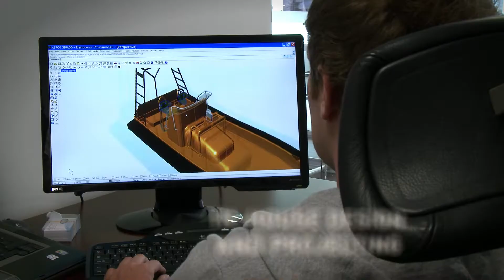Video Maritime Partner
A Macnor Marine foi fundada em 2003, no Rio de Janeiro, juntamente com um grupo de fornecedores noruegueses de equipamentos para os mercados marítimo e offshore. Servimos exclusivamente nossas marcas no Brasil.

Temos a cultura norueguesa como princípio na empresa no que se refere a qualidade do produto e soluções que oferecemos ao mercado em que atuamos.

As equipes de vendas, pós-venda e serviços são treinadas anualmente nas fábricas na Noruega para garantir uma experiência de qualidade nas entregas que fazemos junto aos nossos clientes.

Temos um vasto portfólio de soluções iniciando por Projetos e Design de navios, fornecimento de equipamentos variados, soluções e engenharia para Retrofits. Nos últimos anos, focamos nossos investimentos em nossa divisão de serviços e pós-venda.